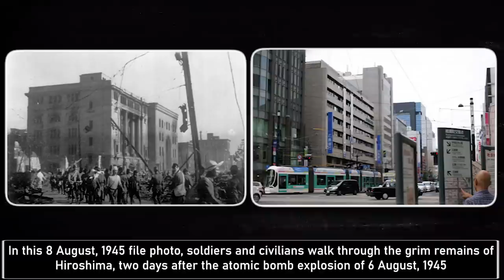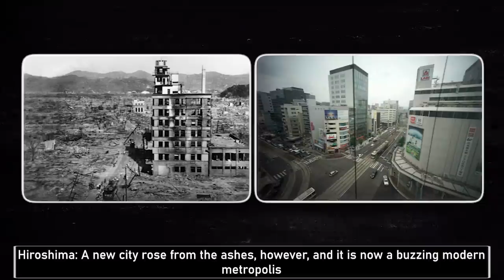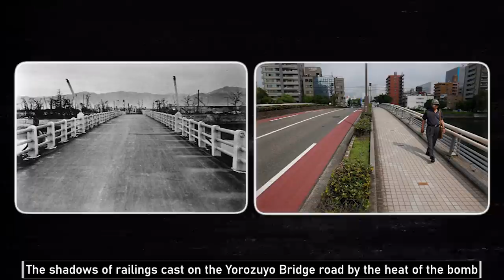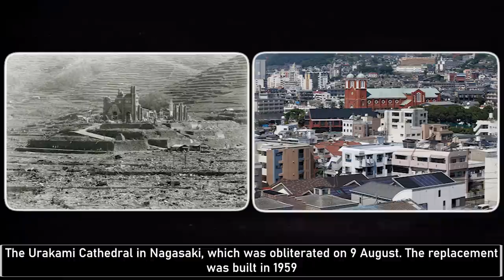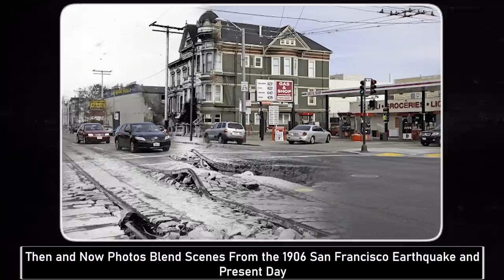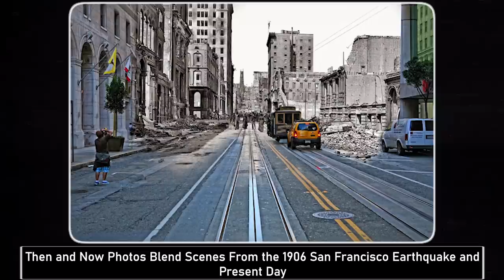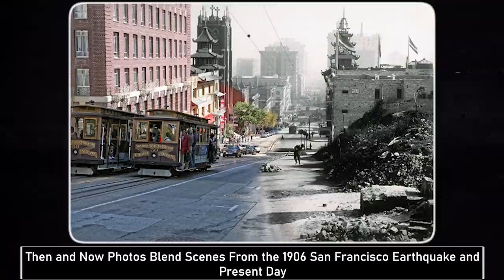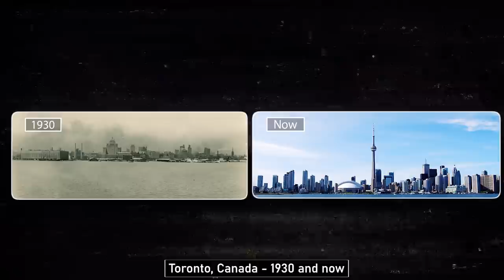46 𝗧𝗛𝗘𝗡 𝗔𝗡𝗗 𝗡𝗢𝗪 HISTORICAL PHOTOS 📜⏳ (See how these 𝗽𝗹𝗮𝗰𝗲𝘀 have changed 👀)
In this new video from 40 Historical Files channel we will show you 46 THEN AND NOW historical  photographs 📸 Don't forget to subscribe and click on the notification bell so you don't miss any new videos from us! 🔔